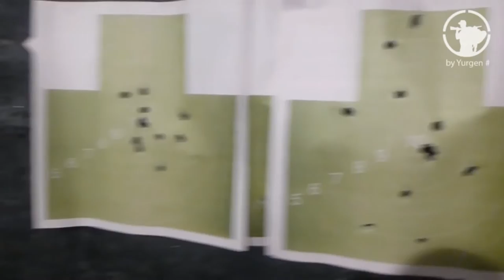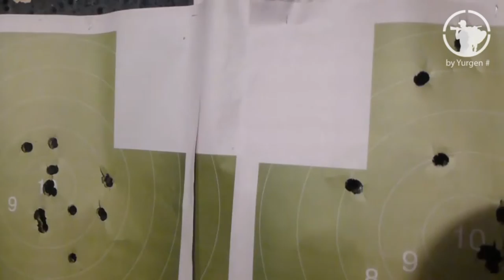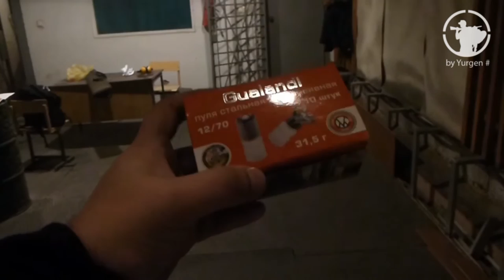Коллиматор Hakko BED-35 на Armsan A612.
Выбор типа коллиматорного прицела. Особенности использования коллиматора Hakko bed-35 на ружье Armsan A612. Пристрелка коллиматора в тире на 50 м.